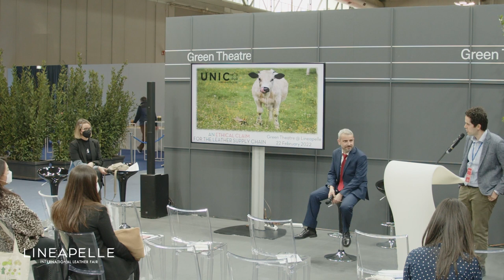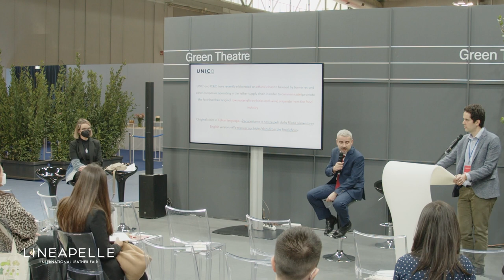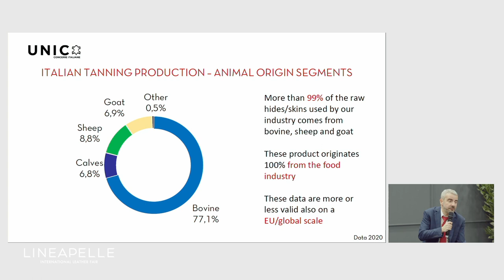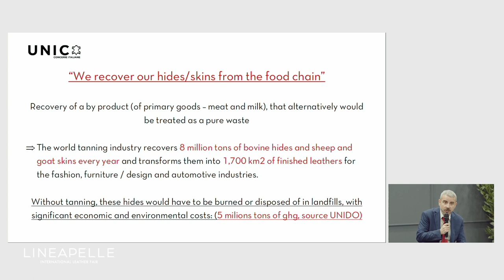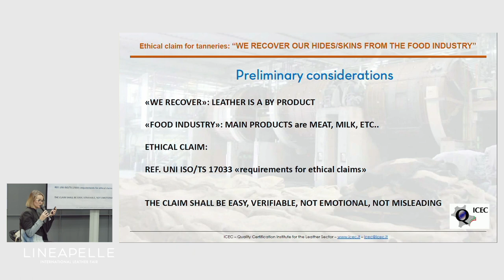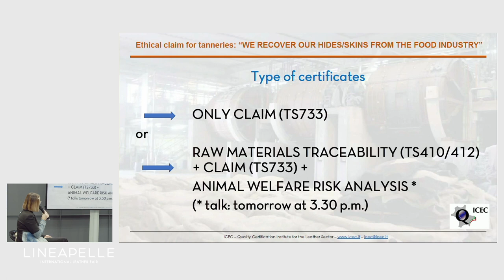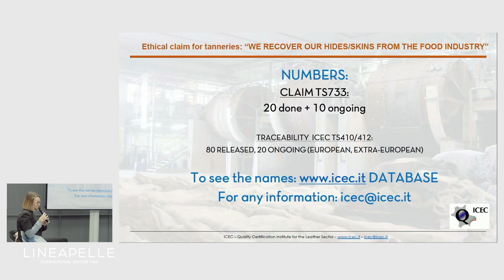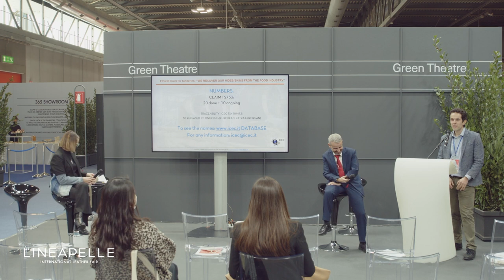Communicating the sustainability of tanneries - “We recover our hides/skins from the food industry"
The ethical "claim" mentioned in the title is promoted by UNIC and verified in the tannery by ICEC through traceability schemes. It has been created with the aim of allowing tanneries to communicate in a good, clear and simple way that the raw hides/skins used in their processes have been recovered from the food industry. Through this tool all the interested operators can promote some essential aspects of tanning sustainability to customers, consumers and public opinion: the circularity of the raw materials and the related enhancement of a by-product, which, in the absence of tanning, would be treated as a waste.

Speakers: Luca Boltri (Vice Director UNIC Italian Tanneries)
Sabrina Frontini (Director ICEC Institute of Quality Certification for the Leather Sector)
Moderator: Roberto Procaccini (La Conceria)
English language